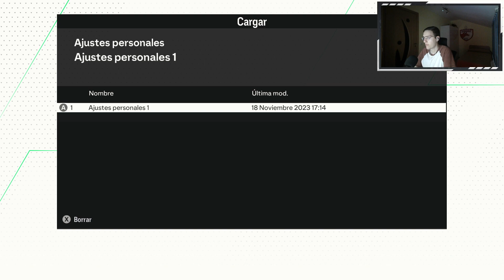EAFC24 TODOS LOS DÍAS #58